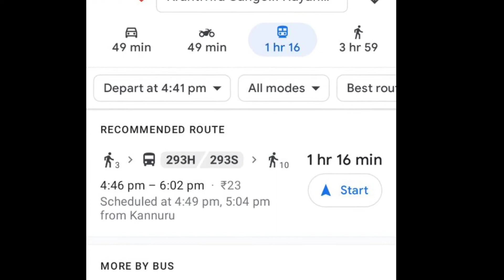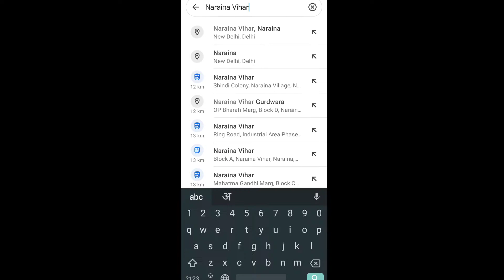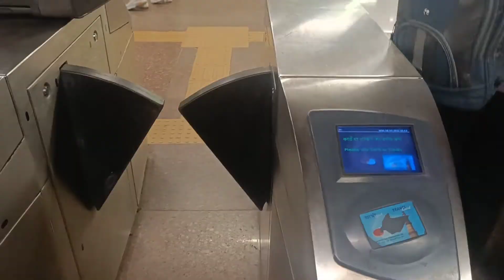𝗛𝗼𝘄 𝘁𝗼 𝘂𝘀𝗲 𝗣𝘂𝗯𝗹𝗶𝗰 𝘁𝗿𝗮𝗻𝘀𝗽𝗼𝗿𝘁 𝗶𝗻 𝗕𝗮𝗻𝗴𝗮𝗹𝗼𝗿𝗲 | 𝗕𝘂𝘀 𝗦𝗲𝗿𝘃𝗶𝗰𝗲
𝗛𝗼𝘄 𝘁𝗼 𝘂𝘀𝗲 𝗣𝘂𝗯𝗹𝗶𝗰 𝘁𝗿𝗮𝗻𝘀𝗽𝗼𝗿𝘁 𝗶𝗻 𝗕𝗮𝗻𝗴𝗮𝗹𝗼𝗿𝗲 | 𝗕𝘂𝘀 𝗦𝗲𝗿𝘃𝗶𝗰𝗲 𝗶𝗻 𝗕𝗮𝗻𝗴𝗮𝗹𝗼𝗿𝗲 | 𝗕𝘆 𝗚𝗼𝗼𝗴𝗹𝗲 𝗠𝗮𝗽 |

In this video we will see how to use public transport in Bangalore or anywhere in the country.
hope this information will be helpful:)

𝗜 𝘂𝘀𝗲 𝘁𝗵𝗲𝘀𝗲 𝗲𝗾𝘂𝗶𝗽𝗺𝗲𝗻𝘁𝘀 𝘁𝗼 𝗺𝗮𝗸𝗲 𝘃𝗶𝗱𝗲𝗼𝘀 :-

•My Camera

•My Go Pro
•Go Pro Mounts
•Go Pro Mic Adapter

•My Laptop